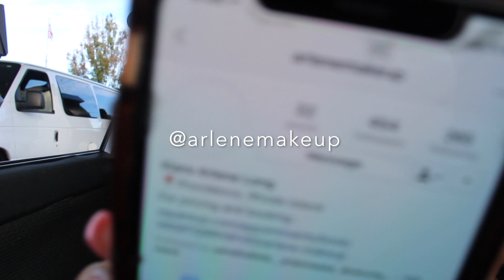RANDOM ASS VLOG | KJTV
We just randomly decided to vlog our day so you can see a little more of us + our personalities! Let us know what you think!